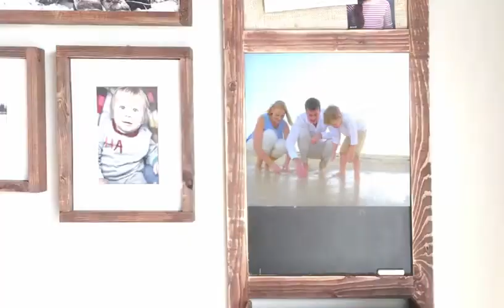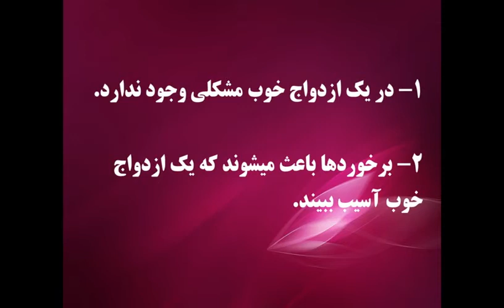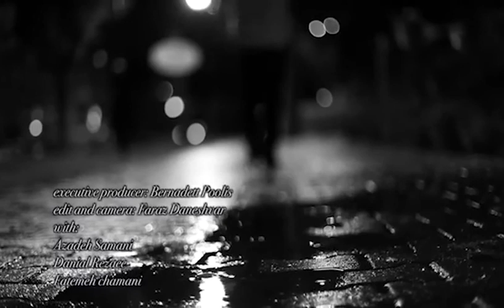سری جدید برنامه های ازدواج با کشیش مهیار و خواهر سالومه قسمت اول 03.01.2017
ما را در فیس بوک ملاقات کنید